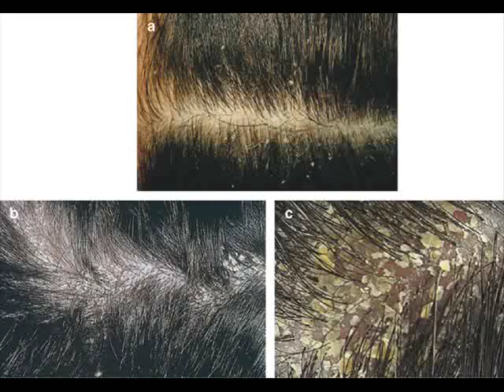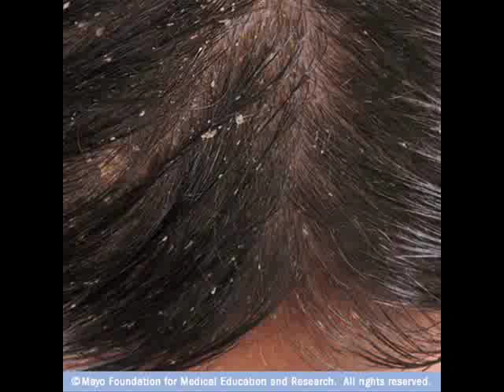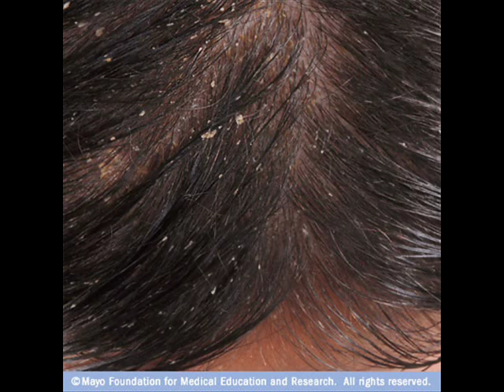Shima's favorite HAIR-cipes for DANDRUFF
First video of my brand new favorite HAIR-cipes video series! I discuss my Top 5 EFFECTIVE hair recipes for eliminating dandruff!